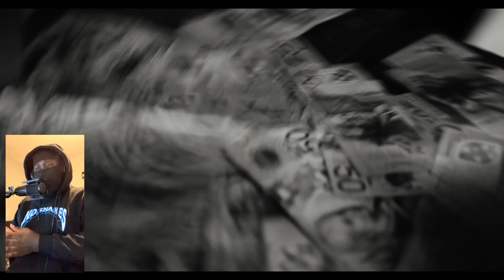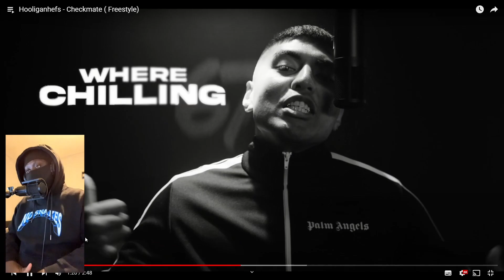UK Rapper Reacts To Hooliganhefs - Checkmate (Freestyle)🇦🇺🔥 [REACTION]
Intro: 0:00 - 1:00
Reaction: 1:00 - 3:55
Overall Thoughts: 3:55 - 4:32
Outro: 4:32 - 5:02
BRAND NEW DISCORD IS LIVE 🢃